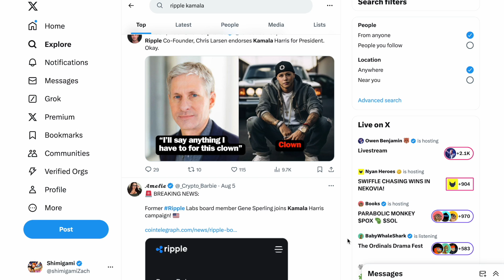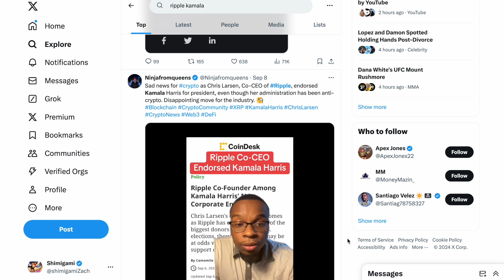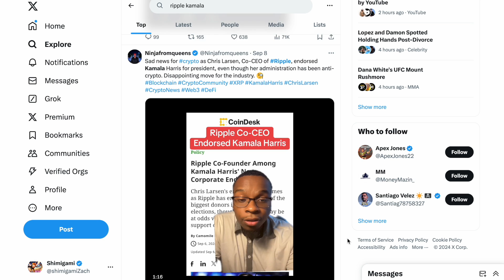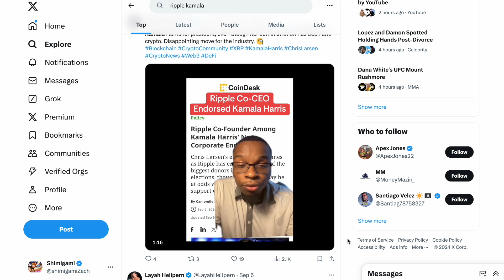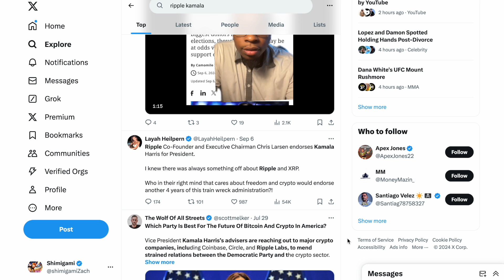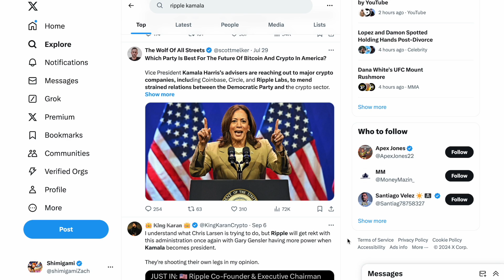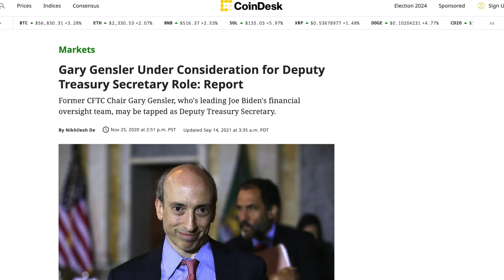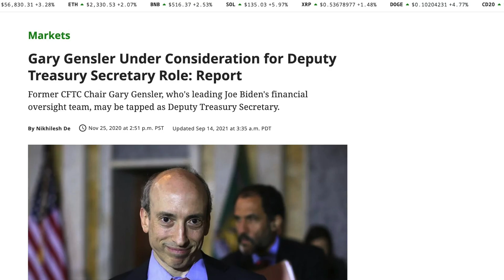XRP | Ripple Politics | Stay Strong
Not the time to get discouraged and leave, its the time to strap TF in,

NFA

Ripple and XRP dont care how you feel about political theatre,

Carry on and keep stacking friends